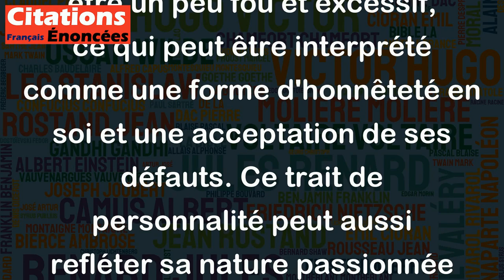Je suis un peu fou sans doute et un peu excessif. - Jacques Brel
La citation de Jacques Brel est une expression de sa personnalité et de son caractère. Il admet qu'il peut être un peu fou et excessif, ce qui peut être interprété comme une forme d'honnêteté en soi et une acceptation de ses défauts. Ce trait de personnalité peut aussi refléter sa nature passionnée et sa créativité dans son art. Cependant, il est important de noter que tout le monde a des défauts et des qualités, et il est important de se concentrer sur l'ensemble de la personnalité d'une personne plutôt que sur un seul aspect.